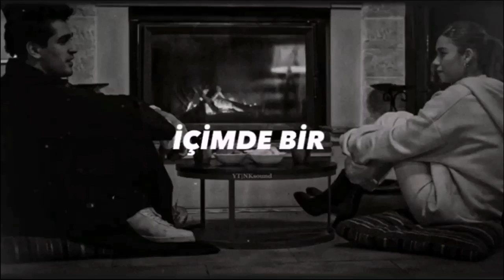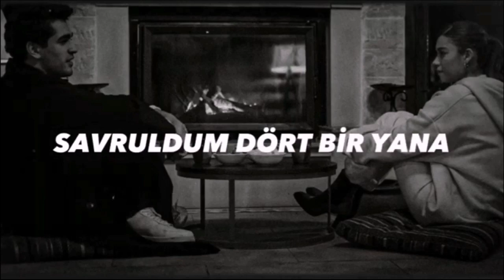Mert ramazan demir - İÇIMDE FIRTINA❤️❤️❤️